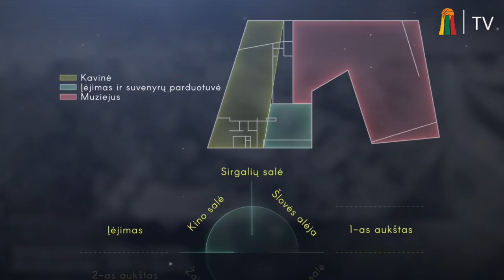Prasidėjo Lietuvos krepšinio namų statybos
Praėjusių metų pradžioje pristatytas ambicingas Lietuvos krepšinio federacijos (LKF) ir Kauno miesto savivaldybės projektas – Lietuvos krepšinio namai, įgauna pagreitį.

Po ilgo, įvairių procedūrų derinimo, trečiadienį buvo pasirašyta statybų pradžią įtvirtinanti sutartis tarp Kauno savivaldybės ir Lietuvos krepšinio federacijos įsteigtos VŠĮ „Krepšinio namai“ ir  UAB „YIT Kausta“. Planuojama, kad šio objekto statybos bus baigtos 2019 metų lapkričio pabaigoje. Kitas laukiantis etapas - pastato vidaus erdvių įrengimas ir ekspozicijų paruošimas lankytojams.